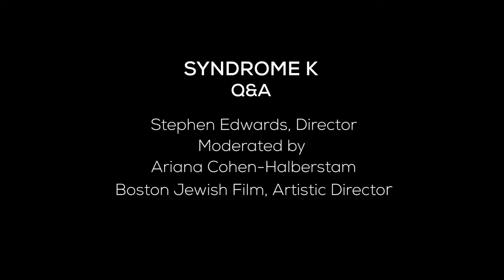Syndrome K Q&A with Director Stephen Edwards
Syndrome K conversation with film Director Stephen Edwards and moderated by Ariana Cohen-Halberstam, Boston Jewish Film Artistic Director.